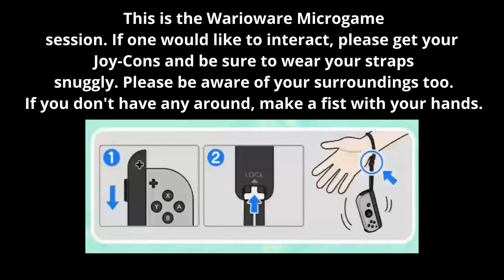[LR1 M2] Super Marth Party Jamboree - The Choice Cuts Tournament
Waluigi:  Looks like other Smash contestants are here as well…sucks they allowed ones no one asked for!
Byleth: If I knew you’d come, I should’ve gotten garlic bread for our tea time. Does Mona’s Pizza work with you?

The second match of the loser's bracket has begun!

Video Content you'll see if Wario Partners LLP. wins:
- Anything relating to Wario and Waluigi in general or in memes
- Anything in a parody style of WarioWare (Oh the possibilities...)

Video Content you'll see if Byleth wins:
- Anything relating to the Fire Emblem series and the Intelligent Systems library (Excluding WarioWare...for now.)
- Anything relating to math equation tutorials (I'm not joking.)